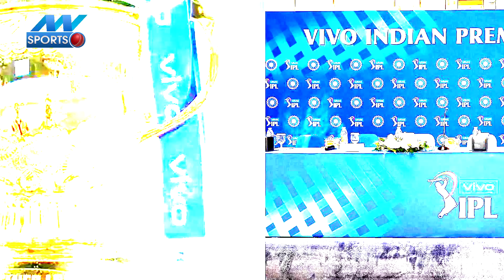IPL 2022 Mega Auction: गिनती में भी नहीं थे ये खिलाड़ी, मेगा ऑक्शन में लगेगी करोड़ों की बोली।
जिन खिलाड़ियों को IPL 2021 में कोई पूछ नहीं रहा था, इस बार उन पर करोड़ों रुपये की बोली लगने वाली है.

क्रिकेट (Cricket video news) और अन्य खेल (Other Sports news) का एक विश्वसनीय स्थान. देश और विदेशी धरती पर खेले जाने वालों मैचों का सबसे पहली सटीक विश्लेषण. Match Analysis and report first on this NN Sports News Channel. Get Here IPL 2021 Cricket Match Updates including playing XI, dream 11 team prediction, cricket score updates & Today IPL Match Highlights.